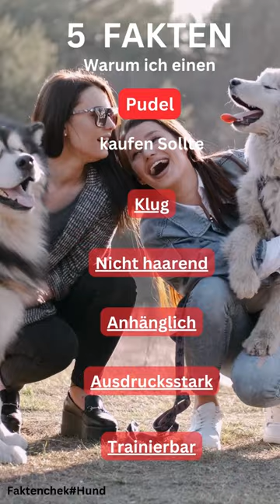Willst du einen Pudel Kaufen ?